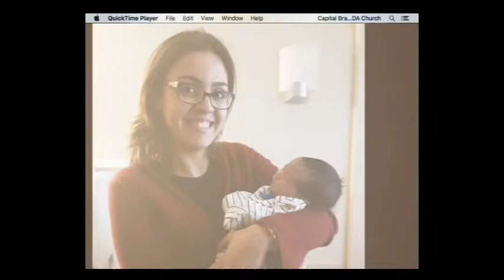Luke Herter: Cerimônia de Dedicação